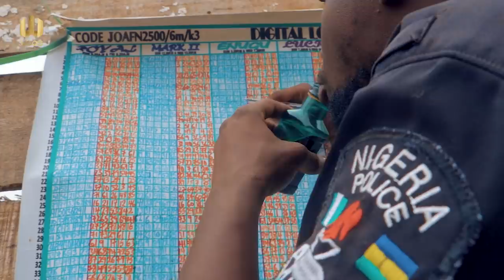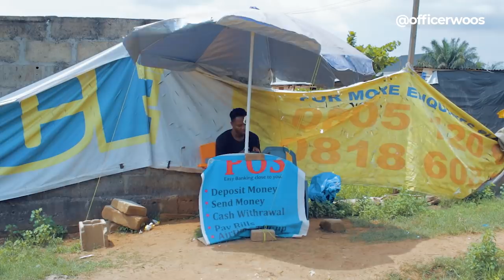BABA IJEBU/LOTTO/LUCKY NUMBER (Officer Woos-Small Stout)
This I s the official YouTube channel of Officer Woos.